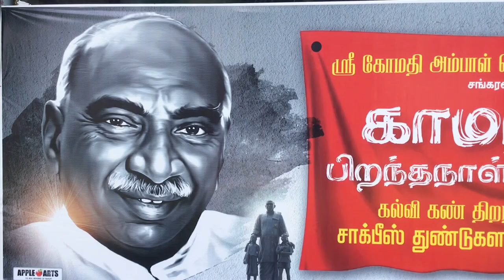காமராஜர் 120வது பிறந்தநாள் விழா-2022 | ஸ்ரீ கோமதி அம்பாள் மெட்ரிக் மேல்நிலைப்பள்ளி | சங்கரன்கோவில்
ஸ்ரீ கோமதி அம்பாள் மெட்ரிக் மேல்நிலைப்பள்ளி
சங்கரன்கோவில்
காமராஜர் 120வது பிறந்தநாள் விழா-2022
கல்வி கண் திறந்த காமராஜர் படம்
#50,000_சாக்பீஸ்_துண்டுகளால்_வரையப்பட்டது...!